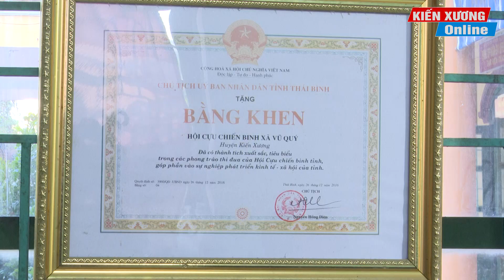Hiệu quả hoạt động tổ tự quản ATGT xã Vũ Quý